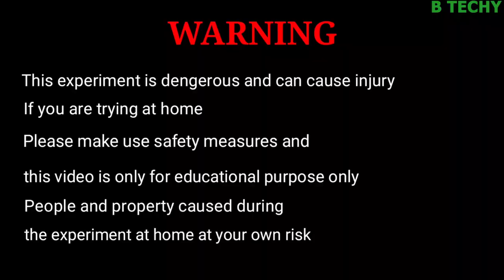Coca-Cola VS Sodium Metal | Experiment | B TECHY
IF YOU WANT TO CONTRIBUTE WITH MONEY
UPI ID
sachinsachu279@ybl